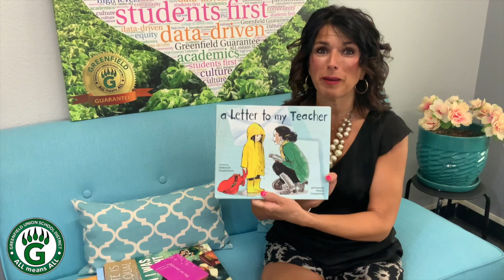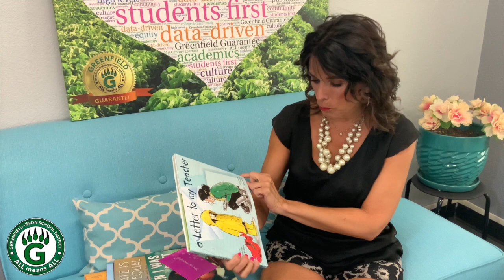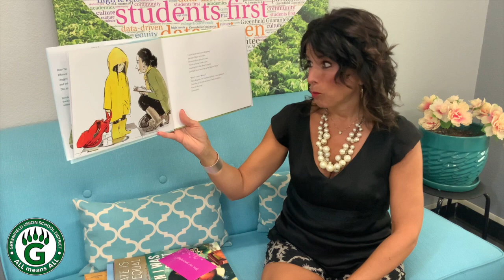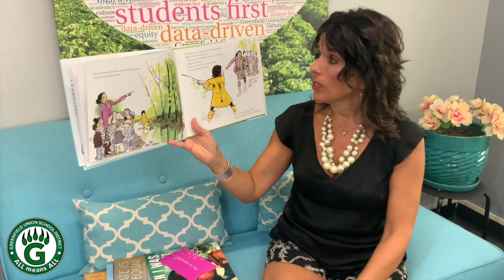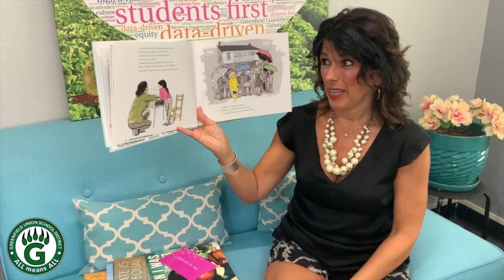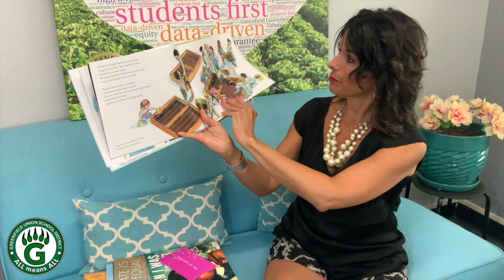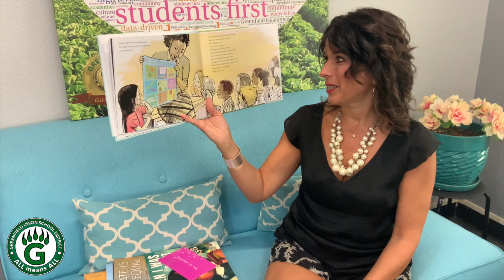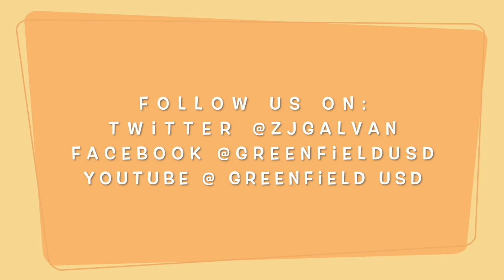GUSD Story Time - August 20, 2020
This video is about GUSD Story Time